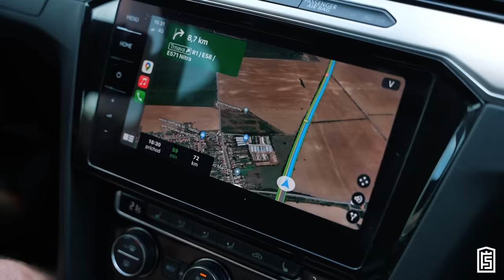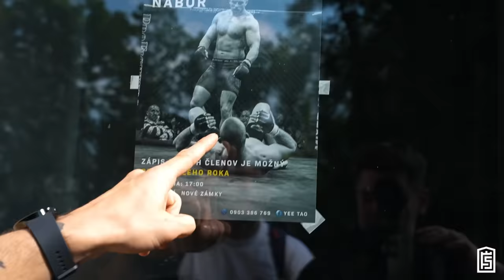FIGHTINGSLAVA #7 MERCH | YEE TAO A KVALITNÁ DÁVKA POHODY | Robo Pukač, František Fodor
👕CHCEŠ MERCH?
- aj túto otázku pomaly zodpovedáme v novom diely💪🏻. Hneď na to letíme na tréning 🥊YEE TAO pod vedením majstra Františka Fodora (staršieho) a opäť sa vrhneme aj na QNA otázky od vás🤝🏻

 Tu sme trénovali v 7. diely @fightingslava

VIDEO PRIPRAVILI:
🥊Robo Pukač